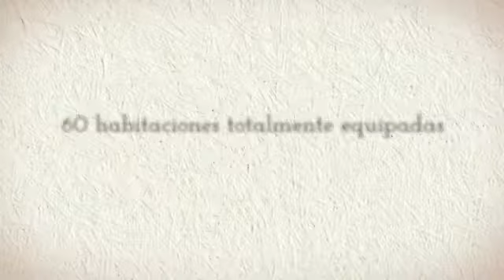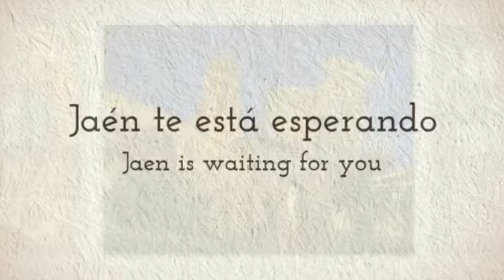Hotel Rural Almoratín en Torres (Jaén)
Hotel Rural Almoratín se encuentra en el corazón del Parque Natural de Sierra Mágina, donde podrá disfrutar de un bonito entorno natural. El hotel cuenta con 60 habitaciones totalmente equipadas y con una decoración rústica. Entre sus instalaciones, los huéspedes podrán disfrutar de un estupendo restaurante, Spa, piscina, parking y varios salones de reuniones.

Algunos servicios que ofrece el alojamiento:
-Calefacción y aire acondicionado en las habitaciones
-Jardín o terrazas
-Ascensor
-Piscina
-Televisión y teléfono en las habitaciones

Sobre Jaén:
Jaén posee una gran tradición histórica y cultural gracias a las huellas de Al-Andalus y El reino de Castilla, además de los visigodos y los romanos. Entre sus monumentos a visitar podemos destacar: La Catedral, patrimonio monumental, La Basílica de San Ildefonso y los baños árabes, los más grandes de Europa.

Jaén además tiene un rico patrimonio natural. Disfrutará de La Alameda de los Capuchinos, el Parque de la Concordia y el Balneario y Jardines de Jabalcuz.

Una idea: Gracias a que Jaén es la capital del aceite de oliva podrá disfrutar de una gastronomía típica deliciosa como la pipirrana.

About Hotel Rural Almoratín:
Hotel Rural Almoratin is placed in the heart of the Parque Natural de Sierra Magina, where you will enjoy a nice natural environment. The hotel comprises a total of 60 fully equipped rooms with rustic decoration. Among its facilities the guests can enjoy a restaurant, a Spa, a swimming pool, a parking lot and several meeting rooms.

About Jaén:
Jaen has a rich historic and cultural heritage thanks to the traces of Al-Andalus and El reino de Castilla, apart from the Romans and Visigoths. Among the main tourist attractions we can discover: the Cathedral, declared as World Heritage Monument, the Basilica of San Ildefonso, the Arabic baths, one of the biggest in Europe.

Moreover, Jaen has a rich Natural Heritage. Here you will be able to enjoy La Alameda de los Capuchinos, El Parque de la Concordia, Spa and Jardines de Jabalcuz.

A suggestion: Jaen is considered the Capital of Olive Oil, take advantage of this fact and taste its traditional delicious dishes, such as pipirrana.